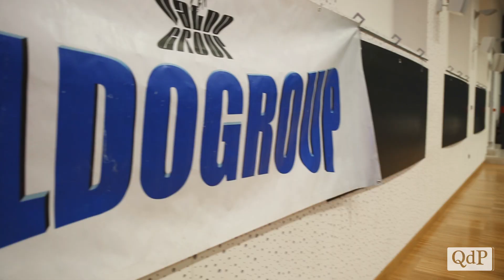Lezione di vita e forza di volontà: il campione paralimpico Mauro Tomasi si racconta a Valdobbiadene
Ieri pomeriggio, sabato 22 febbraio 2020, Mauro Tomasi, 51enne trentino, campione paraolimpico, ha incontrato la comunità valdobbiadenese, all'auditorium Celestino Piva, in una serata in cui il coraggio e la forza di volontà nella vita sono stati i punti cardine.

La storia di Mauro è cambiata nel 2000, a causa di un incidente motociclistico, che lo ha fatto rimanere paralizzato dalla cinta in giù, perdendo inoltre l'uso del braccio sinistro.